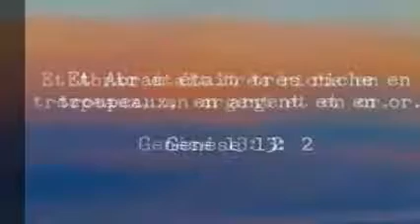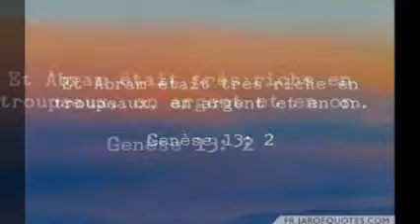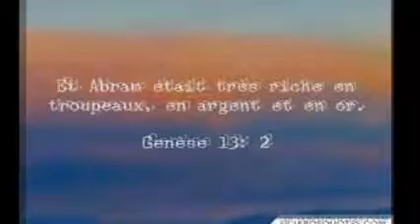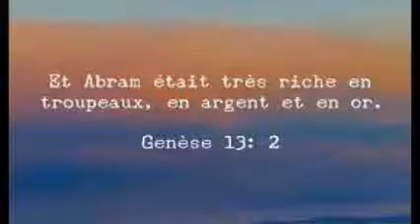seq lecture du 22 juin 2021 Bernard et Nelly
Qu’il n’y ait pas de querelle entre toi et moi, car nous sommes frères !